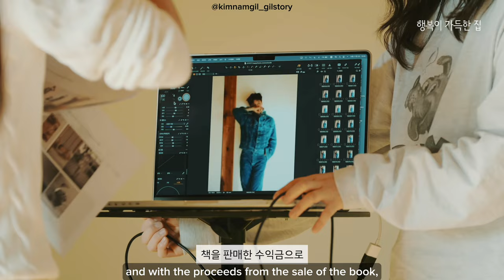[ENG] Kim Namgil x 'Home Living Korea' Interview Part 2/2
Kim Namgil Interview with 'Home Living Korea' November 2023 Part 2 of 2

cr vid '행복이 가득한 집 Home Living Korea' youtube channel